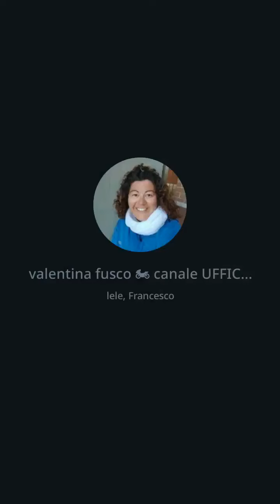Stato di diritto ?! (013, Segnalazione dal vivo)